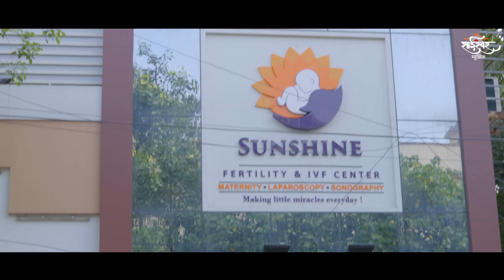Aai Tuza Dongar | आई तुझा डोंगर | Amol Jadhav | Sachin Kamble, Ankita Bhagat, Sara | Ashwini Shejale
शोधू कुठं तुझं रूप ना दिल तू लोचनांचं दान
गोड मुखानं आई तुझं लेकरू करतोय गुणगान ...

हे गाणं करतांना आम्हाला एक अनुभव आला. ह्या गाण्याचे लेखक, गायक "श्री. अमोल जाधव"
हयांना डोळ्यांनी अंधत्व आहे👏
तरी सुद्धा त्यांनी मनातल्या डोळ्यांनी एकविरा आईचे वर्णन केलंय ते तुम्ही नक्की ऐका ...

Available On All Digital Music Streaming Platforms

CallerTunes Available For All Operators
🔸 For Airtel Caller Tunes Dial  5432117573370
🔸 For Vodafone Caller Tunes Dial 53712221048
🔸 For Idea Caller Tunes Dial 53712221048
🔸 For BSNL East & South Caller Tunes Dial 12221048
🔸 For MTNL Caller Tunes Dial 12221048
& Also Available For JioTunes

🔲 Audio Credits ✔️
🔸 Song - Aai Tuza Dongar
🔸 Singer & Lyricist - Amol Jadhav
🔸 Composer - Akash Shejale, Amol Jadhav
🔸 Mix & Master by - Sunil Mhatre (SA Hertz)
🔸 Recorded at - M.M Studio (Manish Thakur)
🔸 Audio Controler -  Aditya Ghangale

🔲 Video Credits ✔️
🔸 Produced by - Ashwini Akash Shejale
🔸 Project Head - Akash Shejale
🔸 Story, Concept & Directed by - Swapnil Jagtap
🔸 Assistant Director - Nikhil Kadam
🔸 Choreographer - Sachin Kamble
🔸 Associate Choreographer - Sameer Gaikwad & Ritesh Kashyap
🔸 Starring - Sachin Kamble, Ankita Bhagat & Sara Kamble
🔸 Supporting Cast - Lalita Divekar
🔸 D.O.P - Sunit Gurav
🔸 Assistant D.O.P - Vaibhav Padwal & Ashish Banate
🔸 Editor - Vishal Gaikwad
🔸 VFX & Graphics - Suraj Visuals
🔸 Di & Colourist - Meet Kasta
🔸 Calligraphy - Rahul's Creativity
🔸 Thambnail - YV Creativity
🔸 Art director - Rasik Mhatre
🔸 Set Designed by - Padmashree Art's
🔸 Camera Equipment's - Bhushan Bodhare (Fusions pictures)
🔸 BTS - Abhijeet Narvekar
🔸 Lights - Vijay Patil, Chitrang Shirwadkar
🔸 Management Team - Harsh Sonavane, Suraj Pardhe, Aditya Ghangale & Akash Panjabi
🔸 Creative Team - Vijay Patil & Swapnil Solanki
🔸 Makeup - Mrunali Kamble
🔸 Food - Chinmay Dantal, Saurabh Naik & Ankur Gaikwad
🔸 Dance Crew - Shailesh Salunkhe (Sairaj Dance Academy - Roha) & (Shree Group - Mumbai)
🔸 Location Courtesy - Harsh Naik, Chetan Mhatre and Gaurav Mhatre
🔸 Banglow - Santosh Gore (Bhivandi)
🔸 Temple - Chetan Mhatre (Shiv mandir kamothe)
🔸 Travelling Partner - Prashant Koli
🔸 Legal Advisor - Adv. Prashant Arjun
🔸 YouTube Content Managed By - Thecawms Media (Akash Panjabi)
🔸 Social Media Managment & Digital Promotions - Thecawms Media (Akash Panjabi)
🔸 Music Digital Distribution by : Erik Business Consultancy Mumbai

🔲 Special Thanks ✔️
🔸 Prashant Nakti
🔸 Santosh Gore
🔸 Rohit Dhanvate
🔸 Sachin Tayde
🔸 Kiran Jadhav

 🔲 Sai Swar Team✔️
🔸 Sanket Gurav
🔸 Abhijeet
🔸 Pramod Dhulip
🔸 Vinay Jadhav
🔸 Rishabh More ( Camboy Corc )